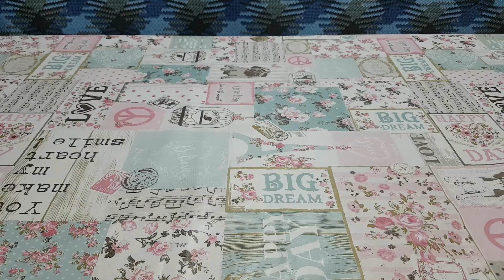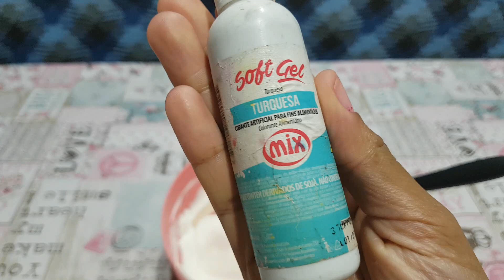Uma super Aula de Alisamento |Tia Chely